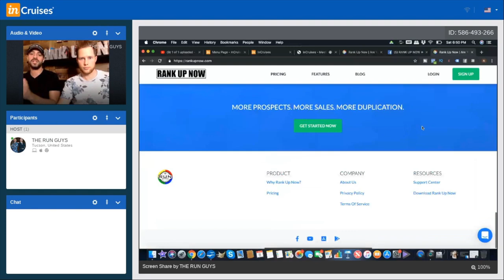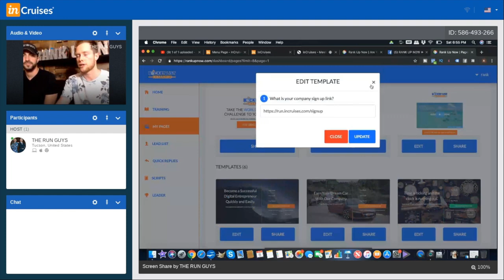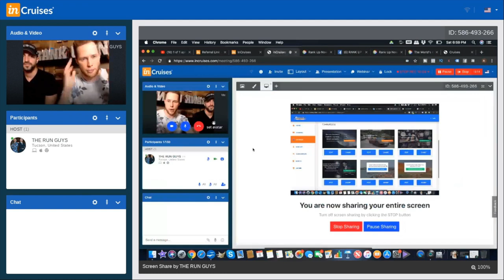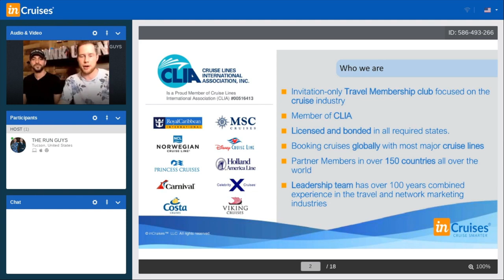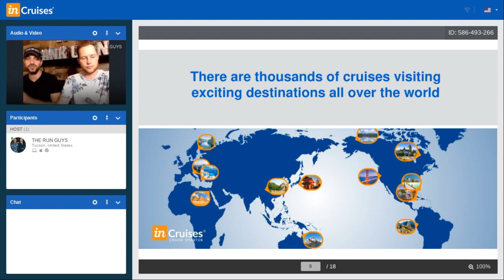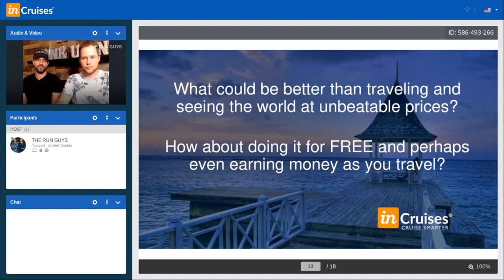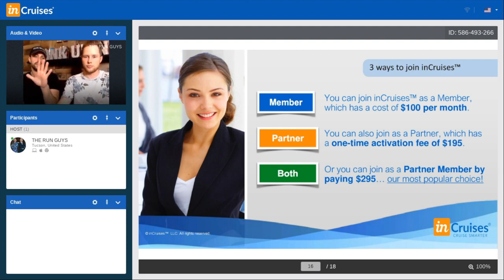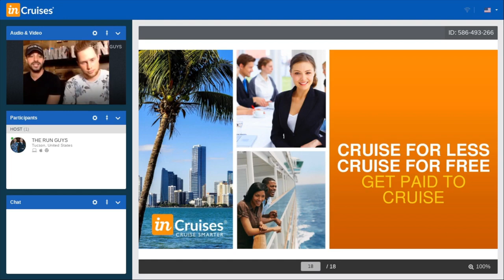HOW TO SPONSOR 271 PEOPLE IN 30 DAYS IN CRUISES TRAINING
I am Sarma Grinberga and I really happy invited you to inCruises®.
GET PAIDS POR CRUISES
Send Me message below :